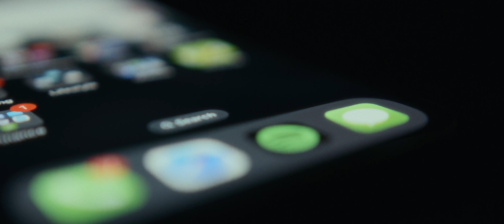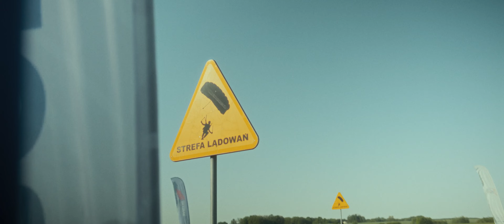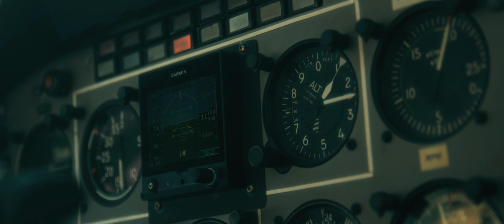ABOVE THE NOISE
So excited that this project is finally out! This has been a journey, and Im so grateful we were able to make such a beautiful video in the end!

Thanks to the wonderful Explore Impossible Team for following us around for almost a year to make this beauty :D it would not have been possible without you!

Also as always thank you to Mairis who put his literal neck on the line for this project, by jumping with two kilos extra attached to his helmet.

Directed by Adam De Silva
Cinematography by Josh Monie
Skydiving Camera by Mairis Laiva

And Mairis: Mairis_l

Additional Links
majakuczynska.net